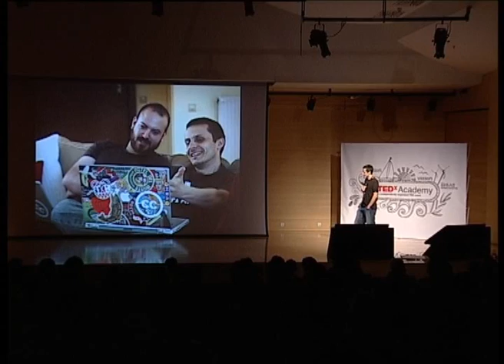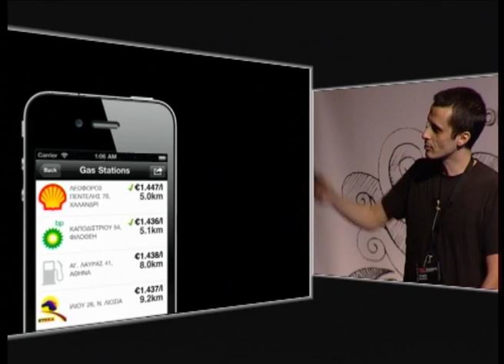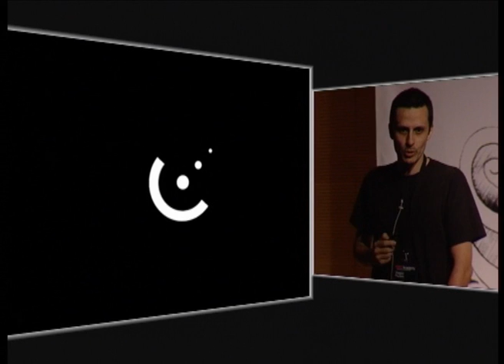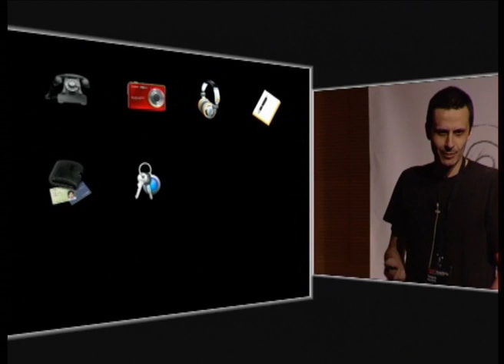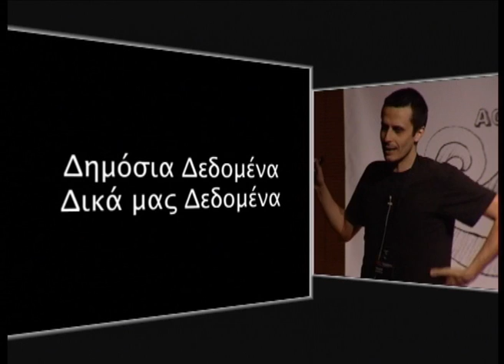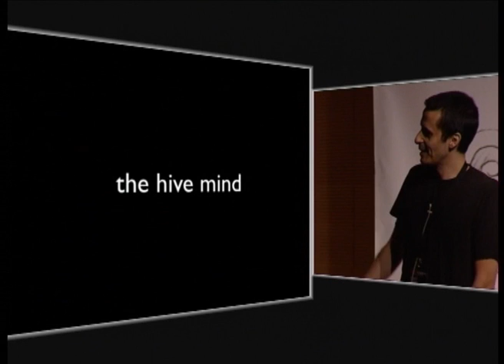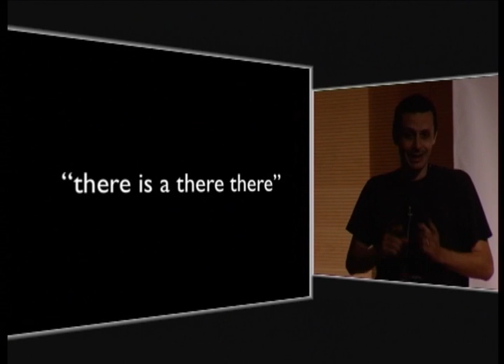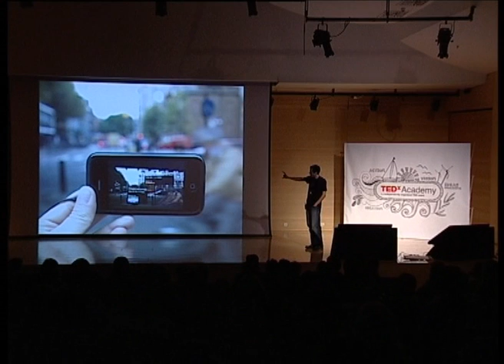TEDxAcademy - Yiorgos Panzaris